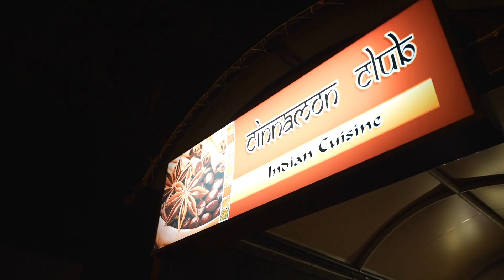SA Digital Marketing Show Reel